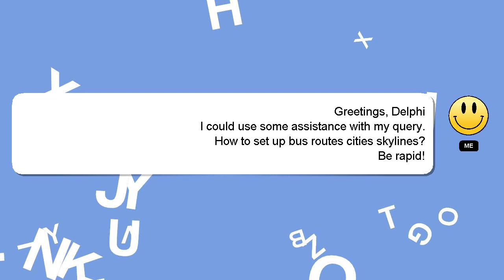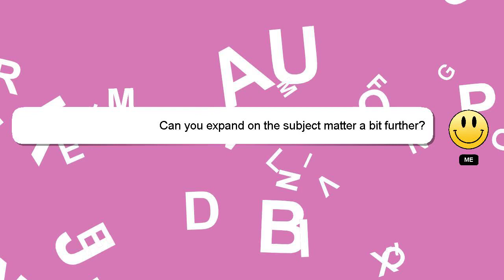How to set up bus routes cities skylines?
A quick introduction about me, Hello, I am Delphi. Let me help you with your questions. - How to set up bus routes cities skylines?

Don't hesitate to leave a comment or start a chat if you have a more specific question. Your answer will be recognized and valued, and I will 'heart' it to show my appreciation.

*2 What we are experimenting :*